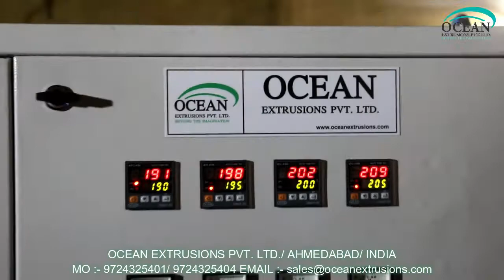Plastic Reprocess Machine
Plastic Reprocess Machine such as Plastic Reprocess Plant, Plastic Waste Recycling Plant, Plastic Recycling Machine, Raffia Waste Reprocess Plant, Extruder For Waste Plastic Recycling, Drinking Straw Machine.
Plastic Reprocess Machine is the process of recovering scrap or waste PLASTIC and reprocessing the material into useful products. This helps to reduce the high rates of  plastic pollution.
Plastic Reprocess Machine includes taking any type of plastic sorting it into different Ocean Extrusions Pvt. Ltd., and then chipping it and then melting it down into pellets after this stage it can then be used to make items of any kind such as plastic chairs and tables. Soft Plastics are also recycled such as polyethylene film and bags.

Other processes of Plastic Reprocess Machine :-

Application of Plastic Reprocess Machine :-

Tags of Plastic Reprocess Machine :-

Corporate Office
Ahmedabad - 382415

Workshop
Ahmedabad - 382430